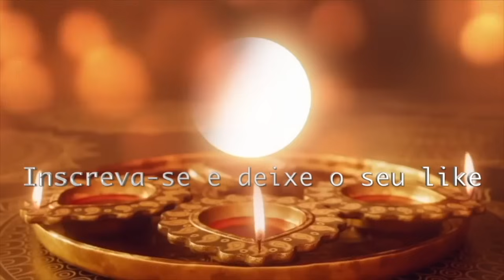VÓ BAHIANA PREVISÕES LIVE DOMINGO A NOITE 👈 28/04/24 🙏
Vó Bahiana 🙏
Siga no Instagram: @vobahianaoficial